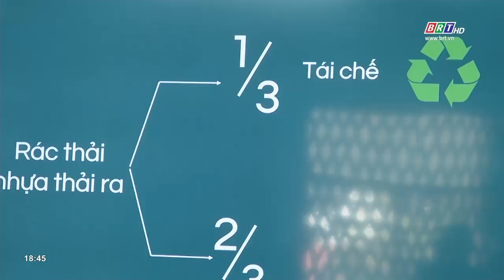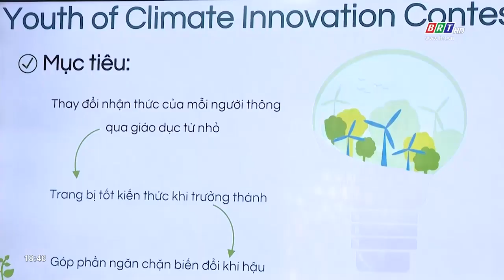10 ý tưởng tham gia vòng chung kết “Cuộc thi thanh niên sáng tạo vì khí hậu năm 2021” | BRTgo